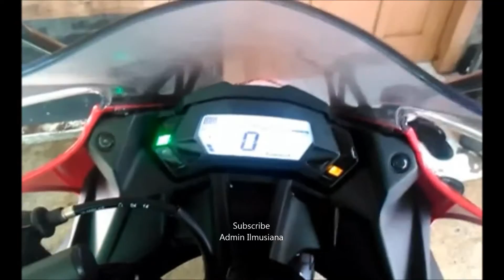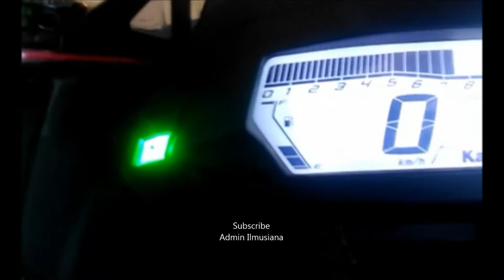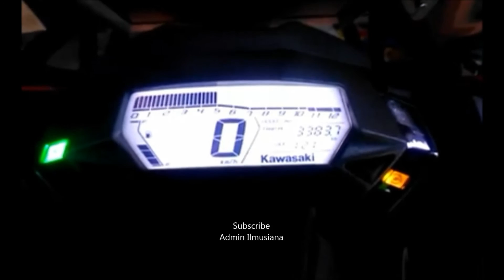Knalpot Standar vs Leovince Ninja 250 RR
Knalpot Standar vs Leovince Ninja 250 RR. Knalpot leovince yang paling populer di Indonesia terdapat 3 tipe yaitu Leovince Cobra, Leovince SBK dan Leovince GP Corsa. Knalpot leovince memang cukup banyak digemari para bikers tanah air terutama untuk pengguna sepeda motor berkapasitas 250cc seperti Kawasaki Ninja. Suaranya yang garang namun tetap bulat alias tidak pecah saat rpm tinggi membuat knalpot racing leovince tipe ini menjadi semakin populer.